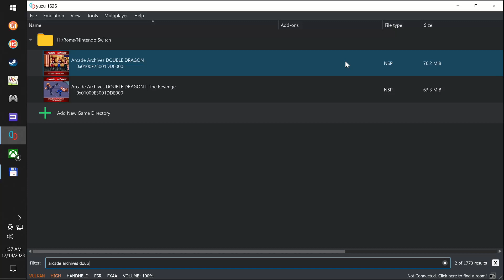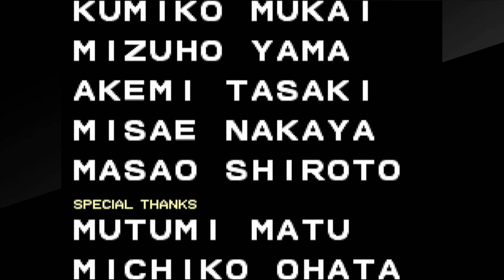Arcade Archives : Double Dragon (Switch) 3 CC Playthrough (Continued Twice,Yuzu Emulator)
Around 21 minutes to beat with 2 continues used. Skills are rusty but check out my 1 CC tutorial and run here:

The strategy mostly revolves around the elbow move, but I break it down in more detail there. I had a good run through the trap room in the final stage. The moving blocks used to destroy all my 1 CC attempts in the past. This time I was just going for a quick kill, but tried to do well. Big issues were using this joystick that has some recoil. Meaning when I flick the stick to move it can bounce back making me face the wrong direction. Huge issue when the run revolves around backward attacks only (elbows). I drained a full continue on the bridge trying to jump the gap. Thats a very easy part but I was out of practice. The platforming in the game is shit. Finding the buttons was also difficult on the joystick layout, so it got sloppy.